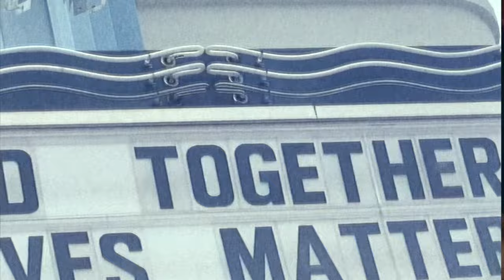Ballad Of Herman Dune (Official Video)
Herman Dune - Ballad Of Herman Dune
New Single
From the new album Notes From Vinegar Hill
Release November 6th MMXX on Santa Cruz Records

Video by Mayon Hanania & David Ivar "Yaya"

David Ivar: Voice, Guitars, Upright Bass, Drums and Percussions
Mayon: Vocals
Inspecteur Morrison: Meows

Produced and Recorded by David Ivar at Santa Cruz Records in San Pedro, California
Mixed by Adam Selzer at Type Foundry in Portland, Oregon
Mastered by Mike Cave at Loft Mastering in London, UK